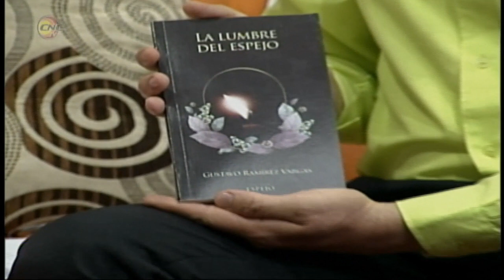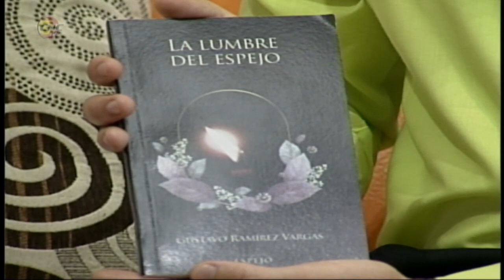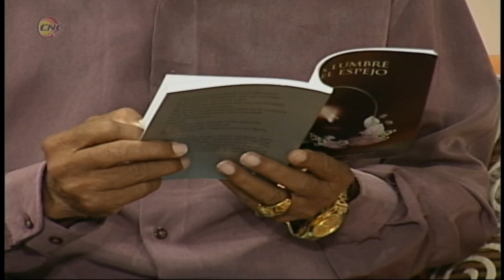Conozca de las novedades en la jornada del viernes en la Feria del libro Granma 2022